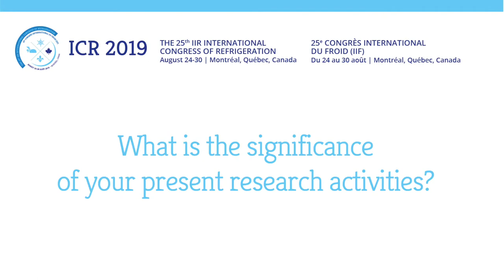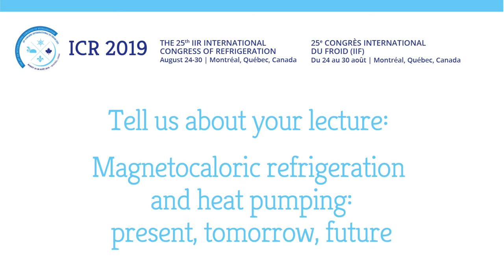ICR 2019 Montreal | Speaker: Andrej Kitanovski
Keynote: Magnetocaloric refrigeration and heat pumping: present, tomorrow, future

Covering all fields of refrigeration, the 25th International congress of Refrigeration (ICR 2019), will take place on August 24-30, 2019 in Montreal (Canada).

This key international meeting will be a unique opportunity for researchers and engineers from across the globe to meet, exchange and publish the results of their work.

The congress will be organised under the theme “Refrigeration for Human Health and Future Prosperity" and will focus on the current issues at the heart of international concern, including food security, air conditioning, heat pumps, health, energy saving and energy efficiency, the reduction of global warming and the protection of the ozone layer.